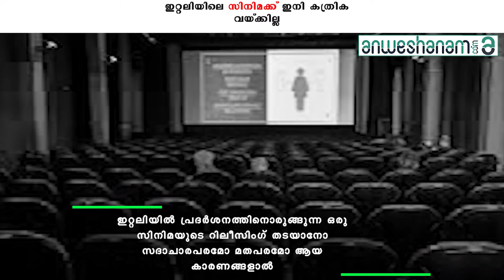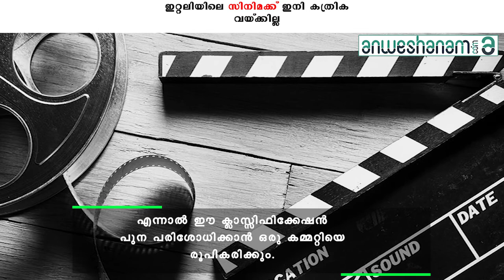ഇറ്റലിയിലെ സിനിമക്ക് ഇനി കത്രിക വയ്ക്കില്ല | Anweshanam.com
ഇറ്റലിയിൽ സിനിമാ സെൻസറിംഗ് അവസാനിപ്പിച്ചു.  സിനിമയിൽ രംഗങ്ങൾ നീക്കാനും ആവശ്യമെന്നാൽ സിനിമകൾ തന്നെ നിരോധിക്കാനും ഭരണകൂടത്തിന് അധികാരം നൽകുന്ന സിനിമ സെൻസറിങ്  ഇറ്റാലിയൻ സാംസ്‌കാരിക മന്ത്രി ഡെറിയോ ഫ്രാൻസെസ്ച്ചിനിയാണ് നിരോധിച്ചത്.